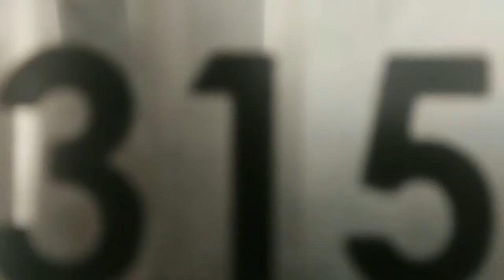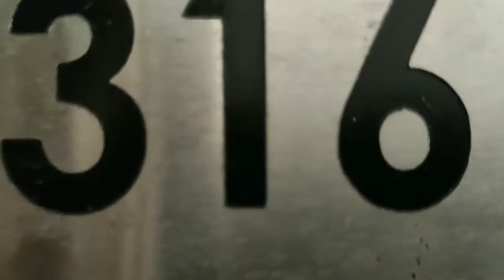MEMORIES OF MBBS - 5.5 YRS -TAMILNADU | Dr Mitesh Mer hostel 2014